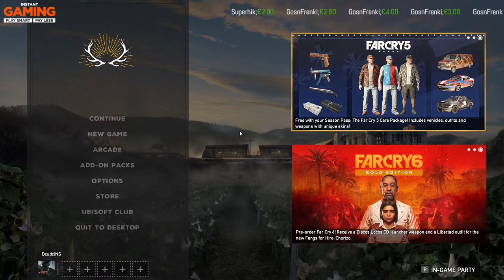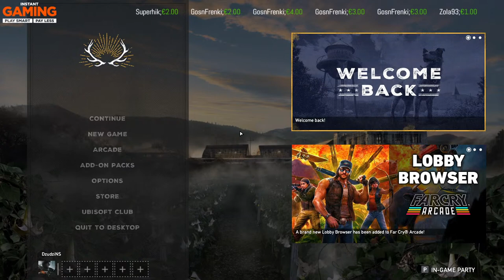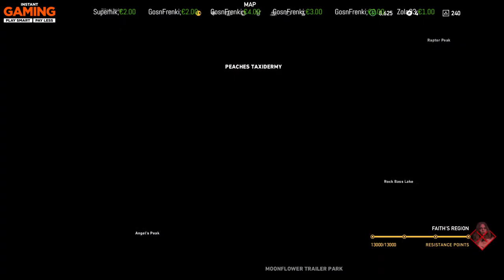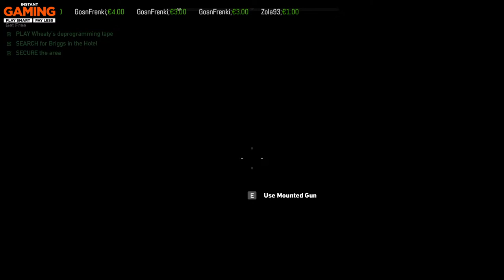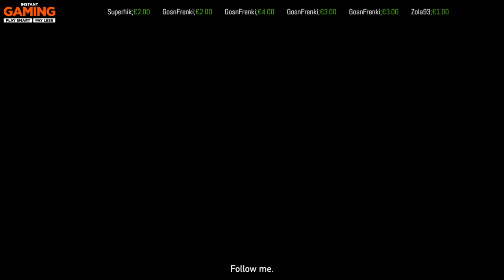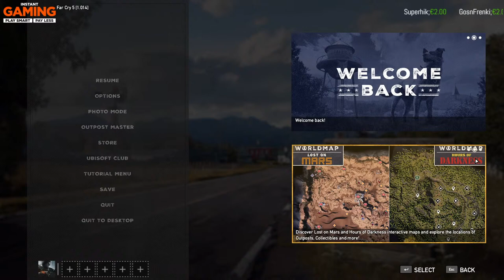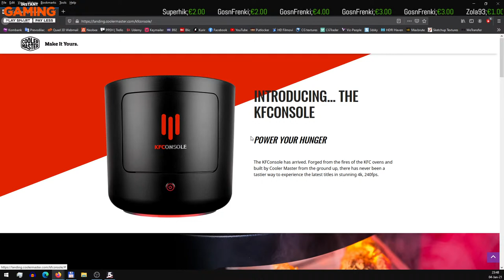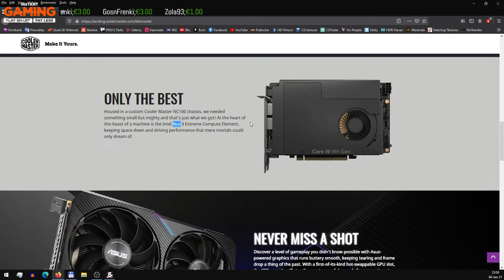Far Cry 5 - Ep7 - Orao pao... Orao pao